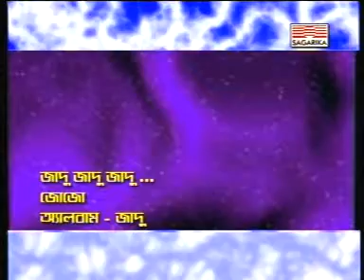Jadoo - Jojo - Bengali Song Collection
Song : Jaadu
Singer : Jojo
Label : Sagarika Music

Enjoy the Best of Bengali Music.